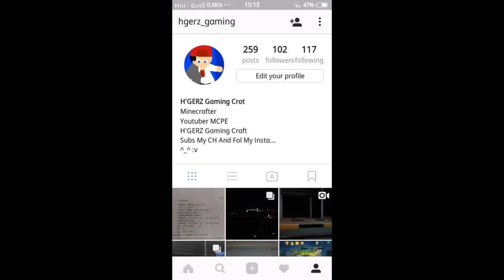TEXTURE PACK INI SADEZ,ADA KAPAK PEMBUNUH BERDARAH..!!| Showcase Faithful Keren!!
Credits :
- Rafli Channel
- Se7Gaming - Mcpe

Hello GUYS...,
Welcome back to channel H'GERZ Gaming
Kali ini gw bakal Maen MCPE Lageee :v...,

 HP ku :
RAM : 2 GB
ROM : 16 GB
Android : 6 (Marshmallow)
Camera : 8 MP-5 MP

RAM : 3 GB
ROM : 16 GB
Android : 6 (Marshmallow)
Camera : 13 MP-5MP

Aplikasi Perekam Layar : DU Screen Recorder & AZ Screen Recorder
Aplikasi Edit Video : PowerDirector-Bundle & Kinemaster Mod V7 By Andika
Aplikasi Edit Intro/Outro : KineMaster & PowerDirector
Aplikasi Edit Thumbnail : PicSay Pro
Texture yang gw pake : Faithful 32X32 & Faithful Modifikasi Hanif Bimo

GamerTag Gw : HGERz

CREDITS
- Profile Picture Render 1 : Made By Me

- Profile Picture (NEWEST) : Vlotutoming Art

- Intro MC :
TheIbnuCool
Aditya Gaming Craft
THEDANZZ GAMING

- Intro 2D :
Mukti Laksana
Alfaridza Rs
ItzAjidCraft
Red Ranza
Dasher Gaming [yt]
Bayu Craft1140
ReydhikaCraft
ARRY GAMING CRAFT

- Texture Pack :
Hanif Bimo20
Axoiz Craft
Vattic Ported By LukasPlayGames
MHAVIN

 - Newest Banner & Render :
Ferryal25

- Outro :
Bayu Craft1140